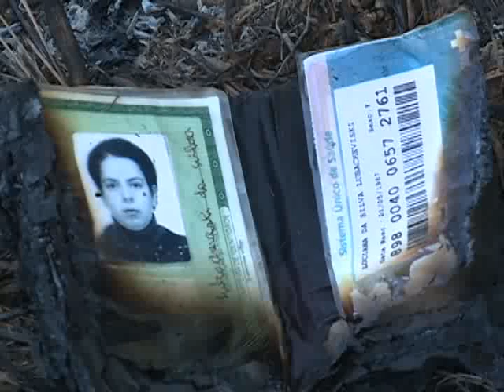Mulher é morta a facadas e depois tem corpo queimado em Barracão